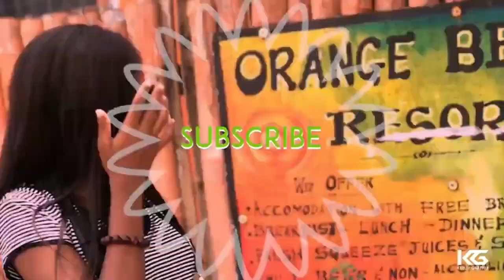THE PALMS AT PRAMPRAM - You must visit this Paradise | GHANA TRAVEL VLOG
i am sure you will love this new video, well i just hope so, I share a short vlog on a day trip at prampram plus how to get there